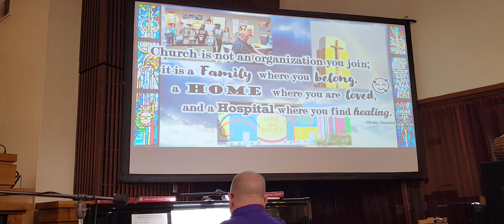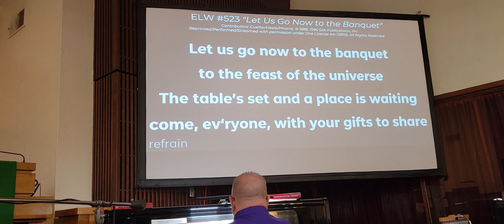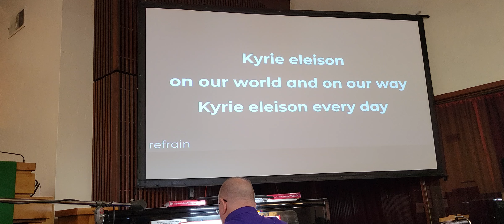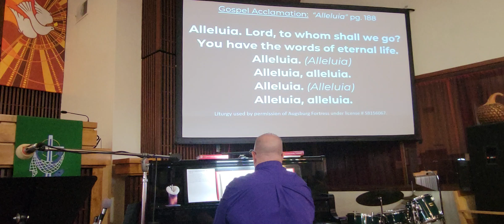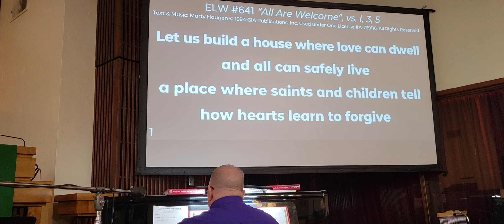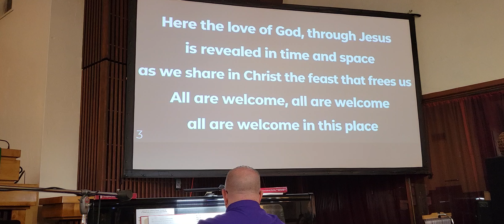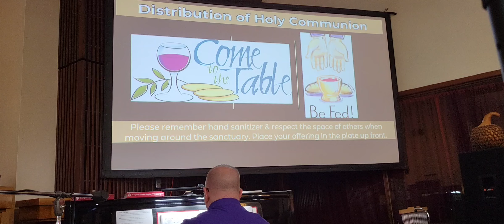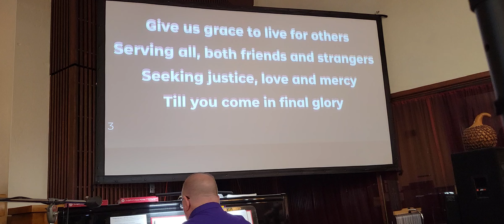06/09/2024 3rd Sunday of Pentecost at American Lutheran Church - Tucson, AZ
06/09/2024 3rd Sunday of Pentecost at American Lutheran Church - Tucson, AZ

"The Nightstand Psalm"
Pastor Kim Taylor
Join us in-person on Sundays at 10:00 AM
115 N. Tucson Blvd.

Licensed content used by permission of:
Augsburg Fortress Liturgy license